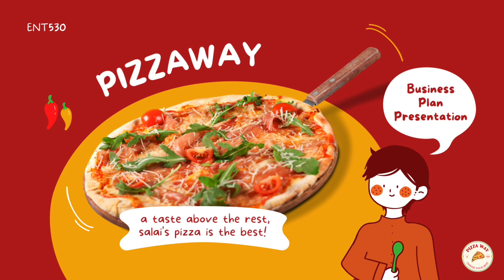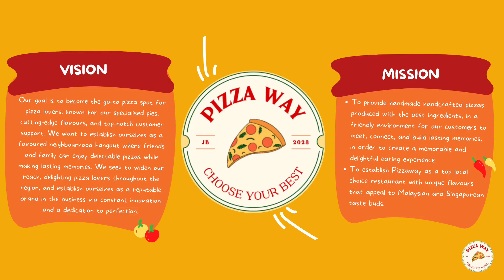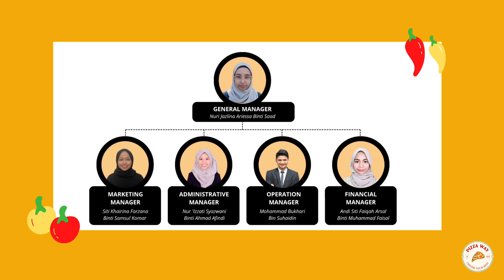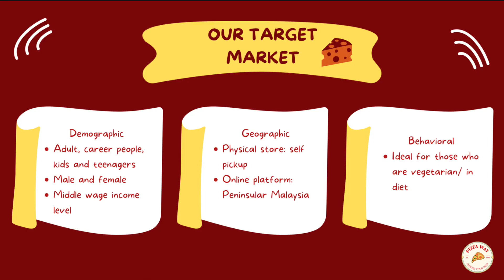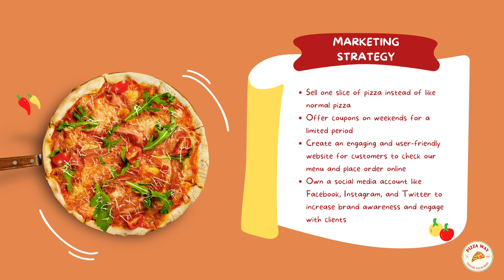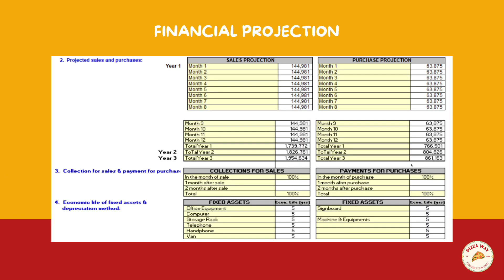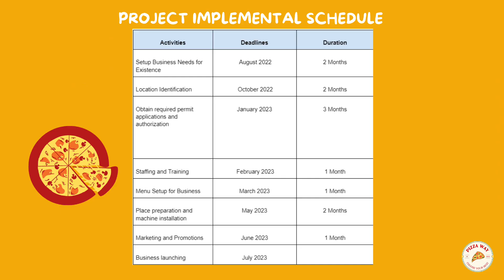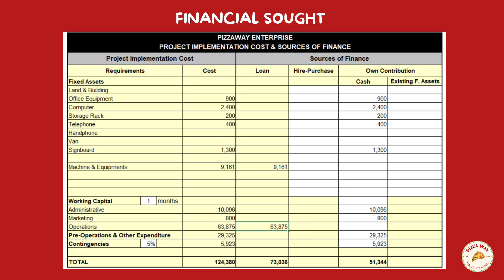PIZZAWAY : ENT 530 BUSINESS PLAN GROUP PRESENTATION